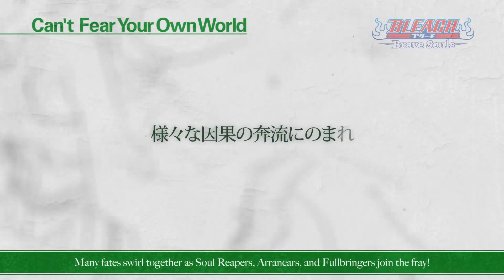Bankai Shinji & Shuhei Teased! When are they coming!? CFYOW Uncovered Truths Trailer | Brave Souls